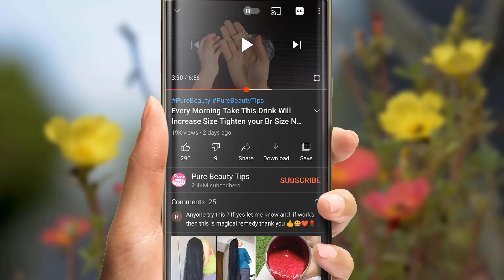JUST ALOE VERA CHANGE EVERYTHING FOR 10 DAYS ONLY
Ingredients for this remedy :
1. Aloe Vera Gel
2. hone

(Subtitles has been uploaded)
➡ Don't forget to ❣